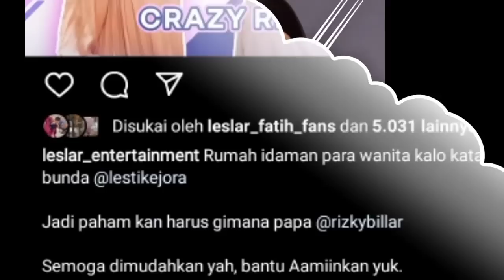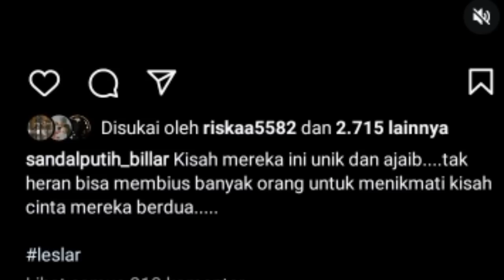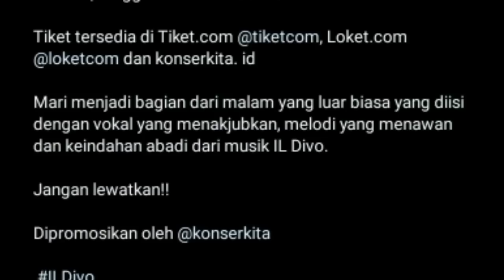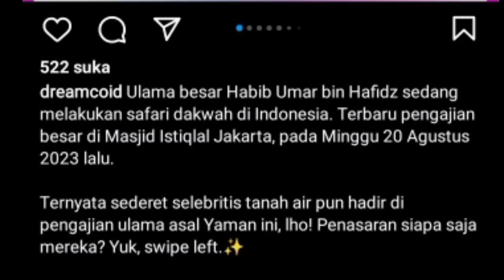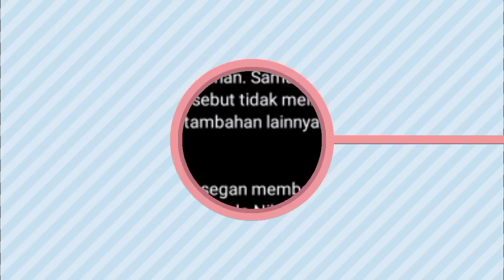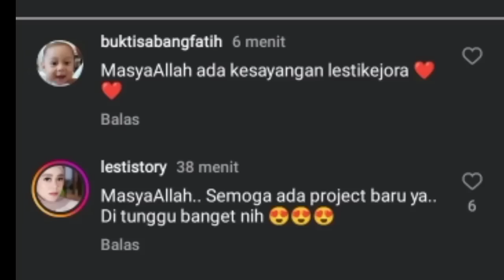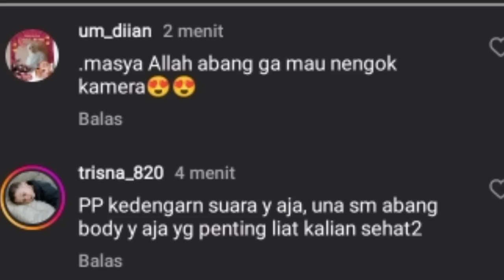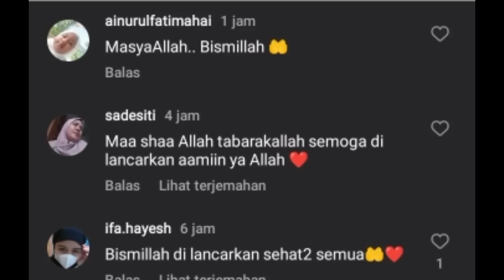SPESIAL TGL 24 ADA KABAR BAHAGIA LESLAR AKAN HADIR OFF DI ACARA INI CATAT TANGGAL NYA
Lesti kejora
Lesti
Lesti kejora
lesty & risky
Indosiar
Lesti DA
lesty DA